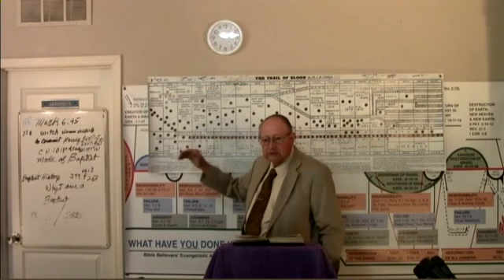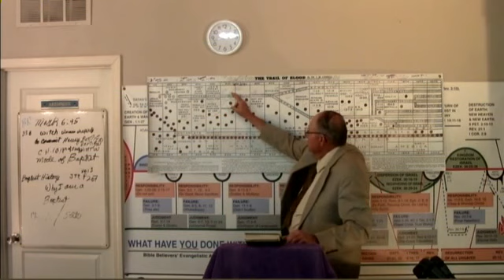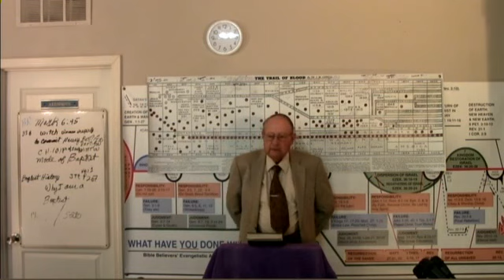2023 11 14 CH#102 Sprinkling For Baptism Becomes Law in England Dr James M Phillips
CH#102 Sprinkling For Baptism Becomes Law in England Baptist Persecuted Because of Baptism The Baptist Struggle in England for Religious Liberty The Cost Was High Matthew 16:18, 28:18-20. John T Christian Vol 1 pages 291-301-Church History Evolution of Theology Series 2021 Dr. Jim Phillips by request begins the Church History & The Evolution of Theology series. Dr. Jim Phillips If anyone would like to make a donation all donations no matter how small will be appreciated. Thank you. Our Address in Fish Lake Valley is POB 121 Dyer, Nevada 89010. You may also make a donation by pushing the support button at the top of this page. You Can make your donation through paypal or any credit card. Thank You IRS EIN # 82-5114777